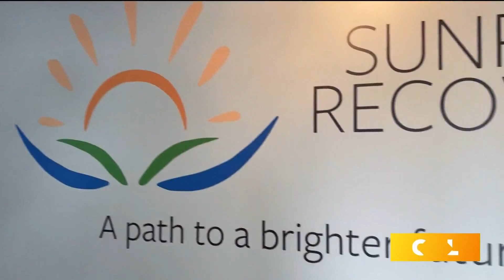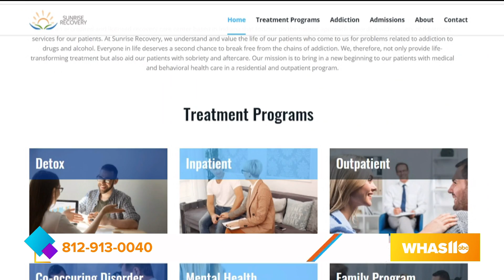GDL: Sunrise Recovery on Great Day Live